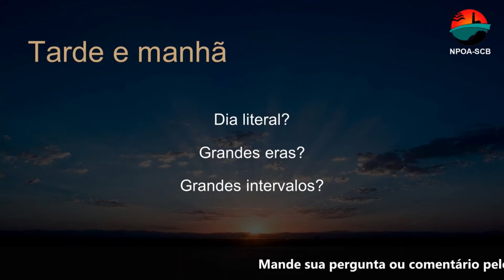Eduardo Lutz diz que Deus criou a rotação da Terra no primeiro dia